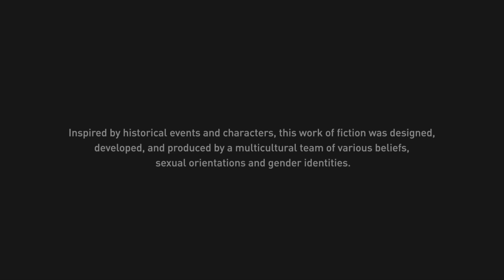Assassin's Creed Mirage_20231213041224